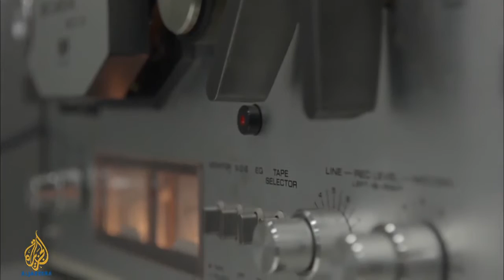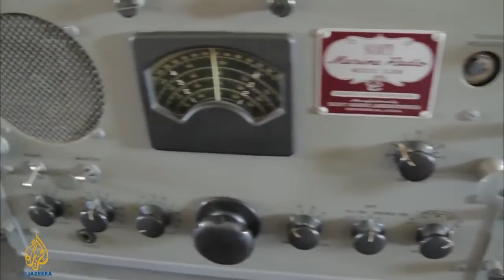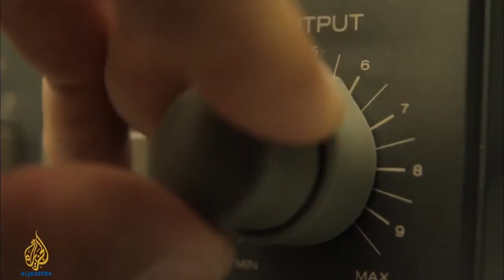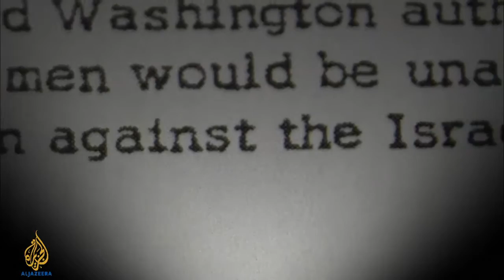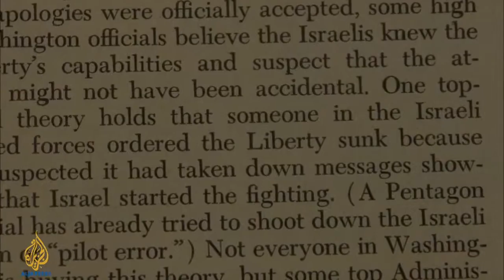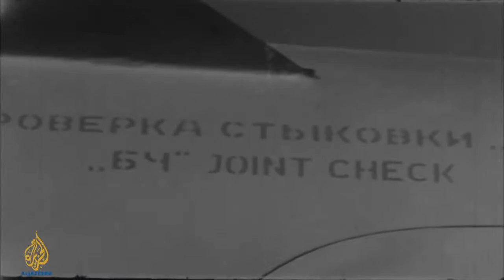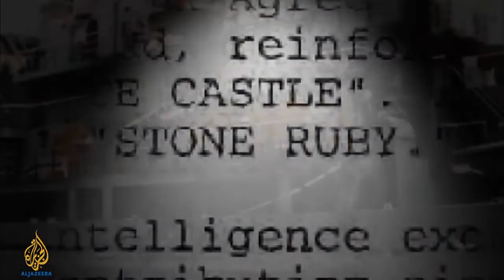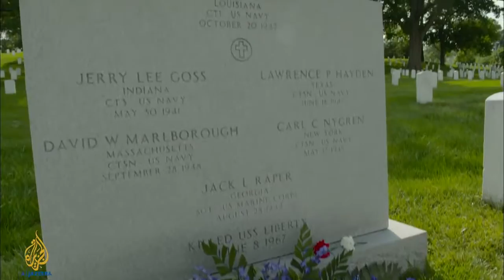✡ Israel murdered US citizens with full knowledge they were Americans - USS Liberty - 911